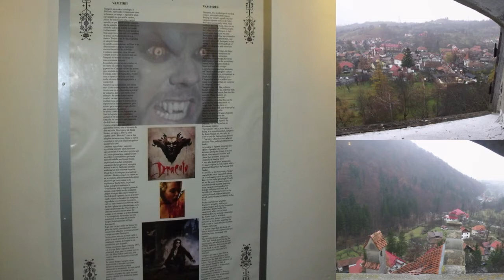CHÂTEAU de BRAN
Mon voyage en ROUMANIE en 2009 :
Visite du château de Dracula!